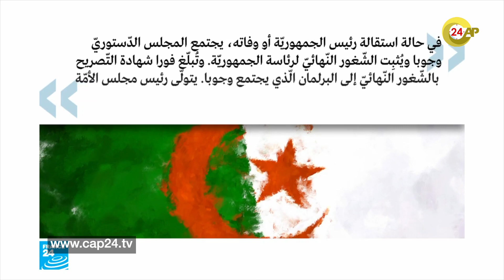"نشرة الأخبار" مع ثريا الحساني - الثلاثاء 2 أبريل 2019